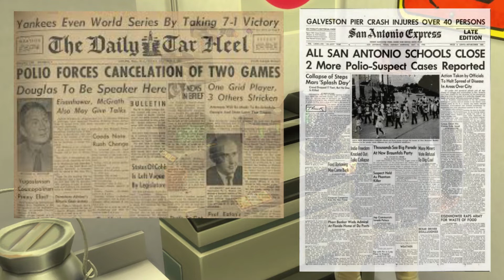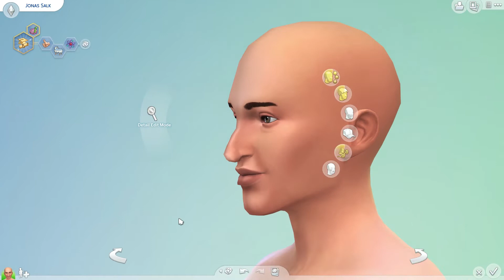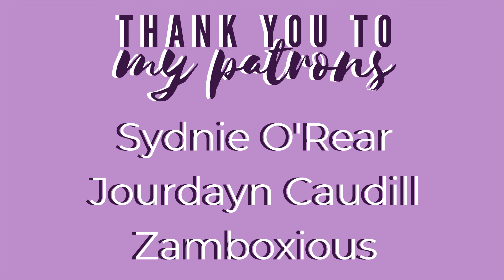JONAS SALK & THE POLIO VACCINE a brief history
Hey, my little party animals and welcome to a brand new video! Pre-1955, Polio was one of the most terrifying public health issue plaguing the world. During the US Polio epidemic of 1952, over 3,000 people died and over 21,000 were left with mild to disabling paralysis— with most victims of the disease being children. This all changed in 1955 when the Jonas Salk created one of the first effective polio vaccines. Salk subsequently refused to patent the vaccine, asking reporters, “Could you patent the sun?” Salk’s vaccine led to countless lives saved from Polio. This is his story.

This sim is inspired by Jonas Salk. Though, I admittedly am not the best at recreating actual people-- I thought Salk's story was important enough to try!

The Sims 4 is rated T for Teen by the ESRB. This video is meant for children above the age of 13.

JOIN THE FACEBOOK GROUPS:
Sims Streamers and YouTubers:

CREDITS:
Banner/Graphics: Made by LilacLydiaDeetz